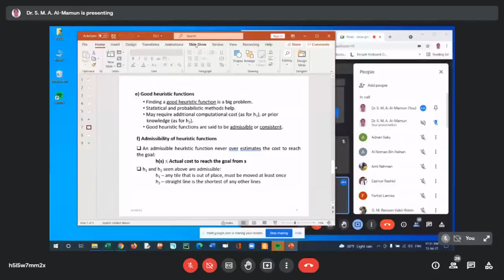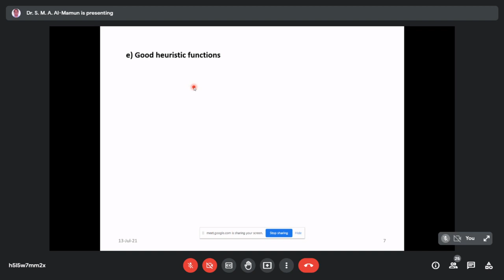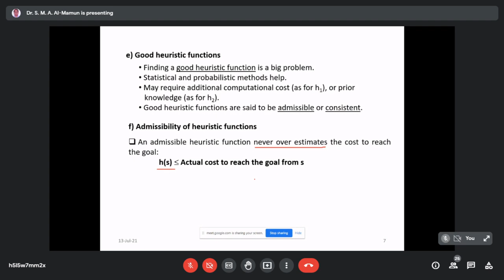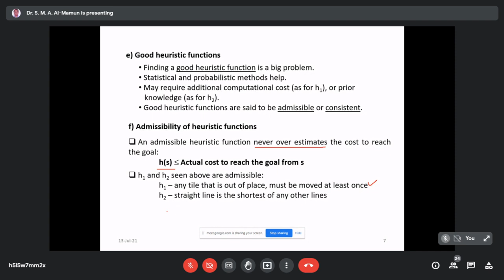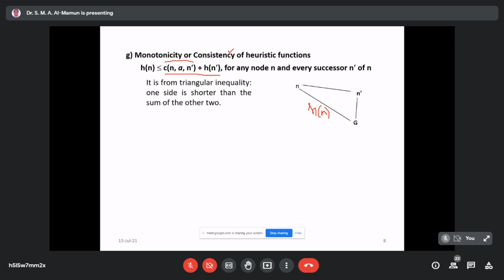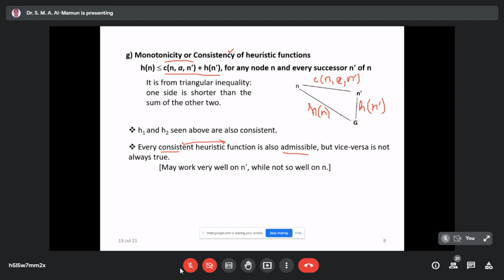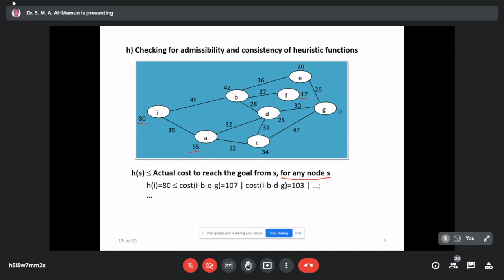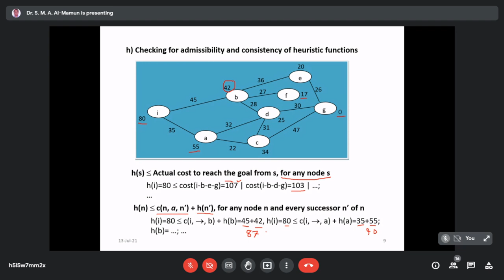2021 07 13